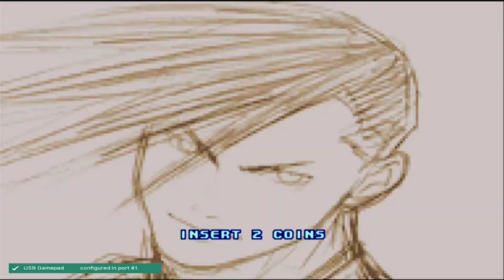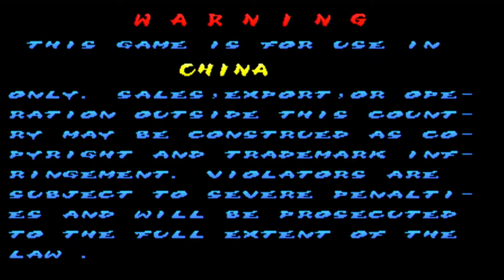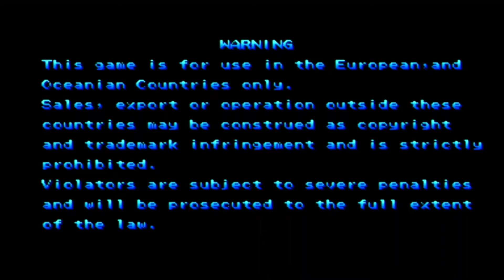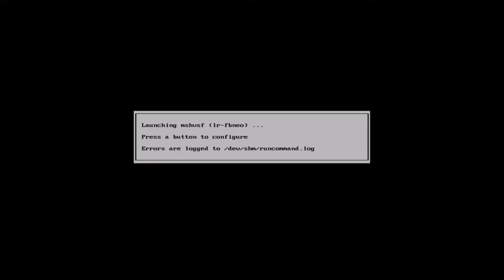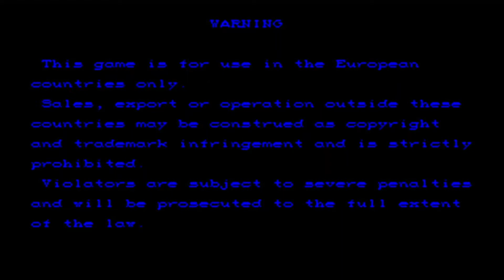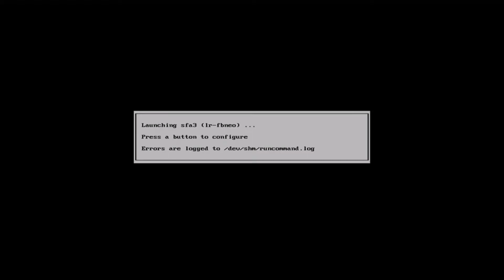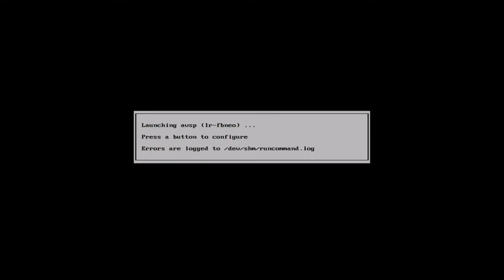Final Burn Alpha arcade emulation - RetroPie - Raspberry Pi 4b 8GB | Rea vlog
expand for full description ...

My husband would like to share some retro games footage !!

Conor here ... This week we will have a look at some games on the Final Burn Alpha arcade machine. Emulation was performed via the lr-fbeno emulator on RetroPie, running on a Raspberry Pi 4b (8GB), recorded onto OBS at 25 frames a second, with 2xsal.glslp video shader applied. For controls I used a generic Xbox 360 style USB controller.

I originally got interested in FBA to play late 90s Capcom CPS2 games, although the latest iteration also works with Neo Geo, Konami, Taito, etc ... with now nearly 5000 games available to play on it, Final Burn Alpha is the ultimate one stop shop for all the classic arcade machines.

Please note that if some of videos here seem to slowdown, it is because of the 25 frame a second recording rather than the hardware struggling. When you play directly off the Pi 4 to a television all the games play FLAWLESSLY Also there seems to be an echo in the audio recording for some weird reason, I have only noticed now when I started making this video, apologies !!

# Street Fighter 3: Third Strike - I heard rumors about this on its release (1999) but the first time I actually played it was on the original XBOX few years back. Smooth colorful graphics & fast flowing animation make this a standout game, the large selection of characters is a welcome addition too.

# The Killing Blade -  similar to SNK's Samurai Showdown weapons based combat, I like the Chinese folklore setting of this game.

# Street Fighter 2: Rainbow Edition - played this version in The Spot snooker club in Monagahan (1992). It is a hacked version of SF II: Champion Edition, with mid air special moves, homing Hadoukens, CPU change of character mid-match, etc ... apparently hackers in Taiwan switched some microchips on the arcade PCB to allow boss character selection & ended up with the whacky game play ! CAPCOM actually developed Street Fighter II Turbo in response to the Rainbow Edition ...

# Knights of Valour 2 - a side scrolling beat em up rip off of Warriors of Fate, I do like the extra effort put into the artwork & gameplay graphics.

# Marvel Super Heroes vs Street Fighter - fast paced cross over fighting game, with over the top special moves & bright colorful graphics.

# Spectral vs Generation - Asian exclusive fighting game based on a fantasy RPG, I love the gothic Manga style graphics & epic special moves.

# Vampire Saviour - also known as Drak Stalkers, a fighting game based on monsters & ghosts. Good effort put into the art work & some of the special moves are very fun to watch.

# Martial Masters - great fighting game with impressive graphics and fluid animation very similar to Street Fighter 3, you can tell the designers put alot of effort into the artwork.

# Street Fighter Alpha 3 - I first played this in an arcade in Kuala Terengganu (2016) and was surprised by how difficult it was to beat the CPU player ! Very smooth animation & bright colorful graphics kept me pumping in the coins on this machine.

# Jo Jo Bizare Adventure - a fighting game based on the Japanese manga series, its like Street Fighter mixed with Dark Stalkers on acid ! Events seem to happen at random, special moves are the most eye catching I have ever seen, etc ...

# Alien vs Predator - great side scrolling beat em up, some nice special weapons available for pick up. If only the movies were this good !